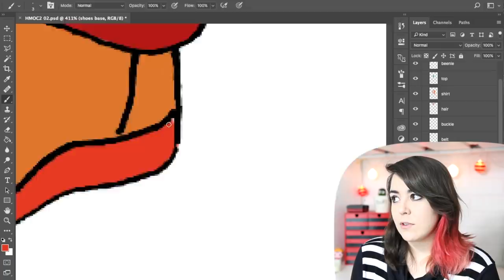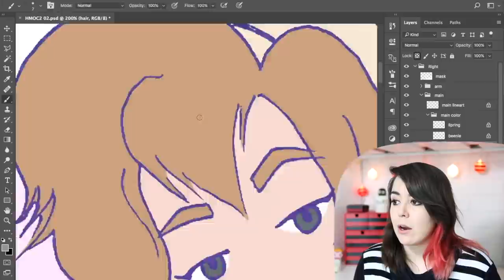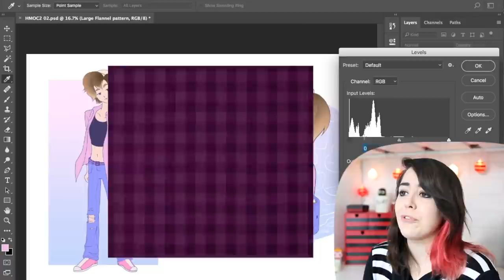Let's make an OC!!! #2 [Rowan]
FINAL CHARACTER NAME:
Main character: Rowan
Pet ghost: Charlie

You guys are amazing! The fan art of the last OC was BEAUTIFUL. Thank you to everyone who participated! The next live stream we're doing (Sunday Sep 12) you'll be able to vote as many times as you want! I know there's a random "a" before the "&" in the poll results. I forgot to double check before I uploaded, but it's just not worth it to fix it... =_=

Echo Gillette
1900 W Carla Vista Dr.